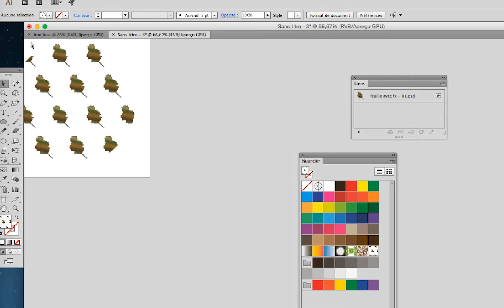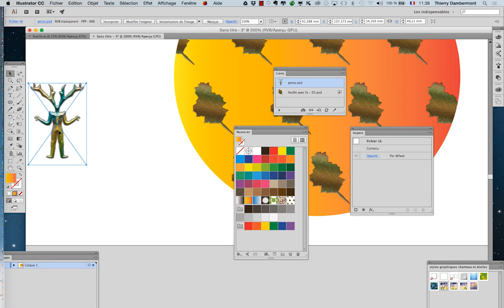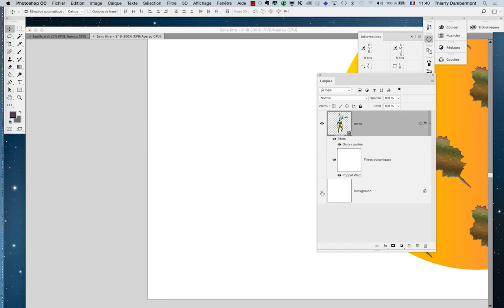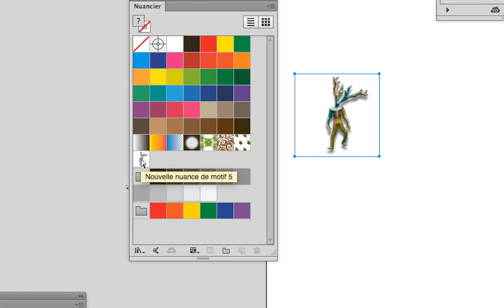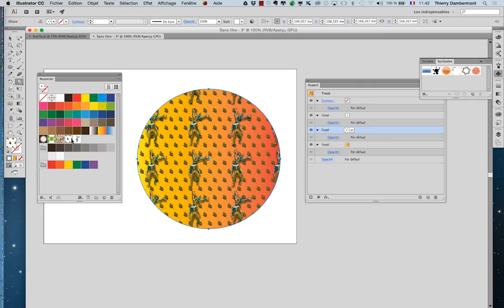Adobe Illustrator FR 2016 2017 part 11 seq 14 720